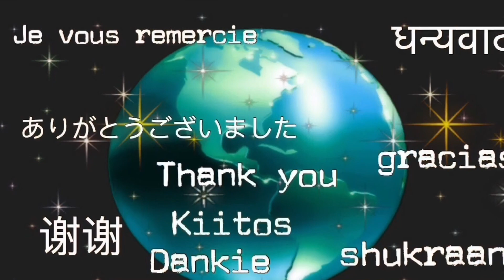Coronavirus Face Masks & Protection ( Keepin it Real w/ Real Talk)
This is a Keepin it Real video. Real Talk about the Coronavirus Face Masks & Protection
Coronavirus, Social and Physical Distancing and Self-Quarantine
COVID-19, virus are spreading among communities in the United States all over the world

Holla 🗣in the Comments. Share 🙌🏾 w/ Fam & Friends. Ring 🛎 bell notifies video

SHOPPING 🛒 ⤵️
Free & Monthly Version
TubeBuddy is a browser extension built on so creators can be able to spend more time creating videos and less time managing

EyeBuyDirect ( $10.00 off w/ my link)
Prescription Eyeglasses, prescription eyewear for men’s, women’s, children’s, sung

SOCIAL MEDIA ⤵️

📱 Camera: Apple iPhone 6S Plus 64GB Factory Unlocked (Rose Gold)

Filming:  iPad 2018 (6th gen) Wi-Fi + Cellular 128GB - Gold

iPhone 6 Plus/6s Plus Battery Case,
8500mAh Portable Charger Case Rechargeable External Charging Case Protective Battery Power Bank for Apple iPhone 6s Plus/6 Plus

💡 Lights: Kshioe Lighting Kit (Background Support System & Umbrella Lights)

🎒 Backpack : 40L Tactical Outdoor Backpack 1000D Waterproof

KAKA  🎒 Backpack for 17-Inch Laptops
working, traveling, hiking, camping, college, school and everyday use